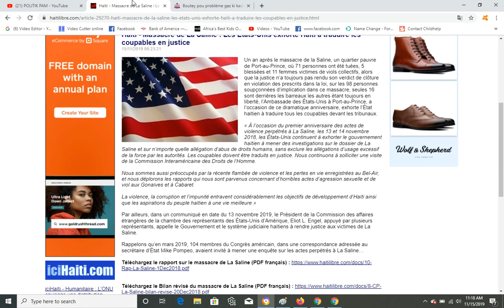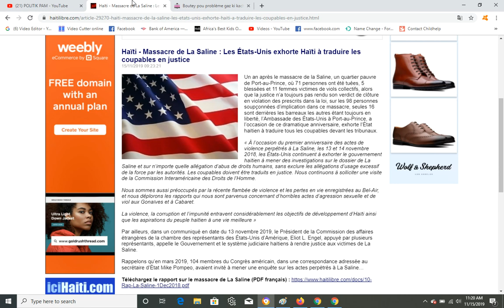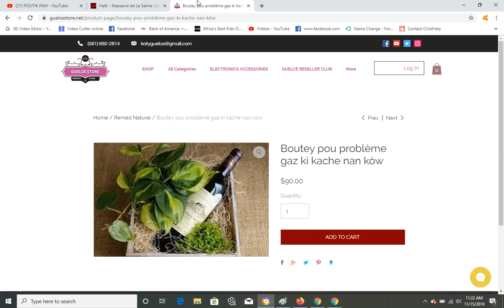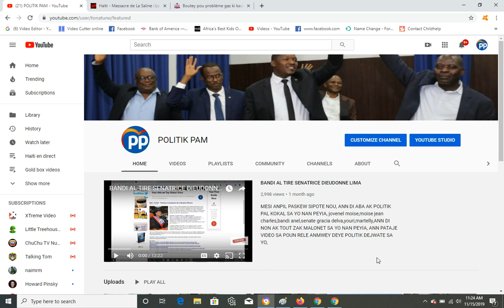GWO SEZISMAN, ETAZINI AVILI OTORITE HAITIEN YO